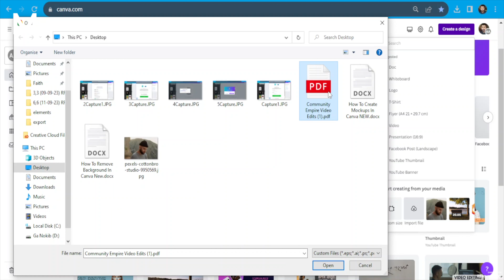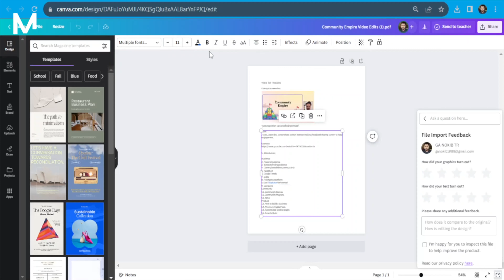Cómo Editar Un Archivo PDF en Canva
Aprende a editar archivos PDF en Canva de manera sencilla y eficiente.

Acerca de Canva:
Ofrece una interfaz fácil de usar con funciones de arrastrar y soltar, plantillas y una amplia biblioteca de imágenes, fuentes y elementos. Es muy utilizada tanto por principiantes como por profesionales sin necesidad de habilidades avanzadas en diseño gráfico.